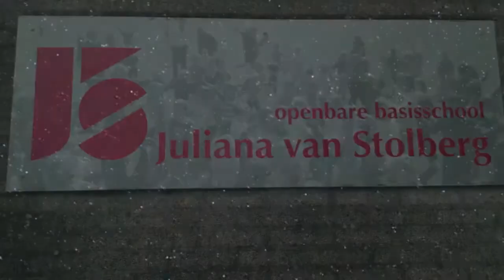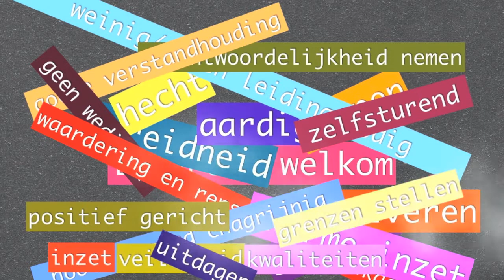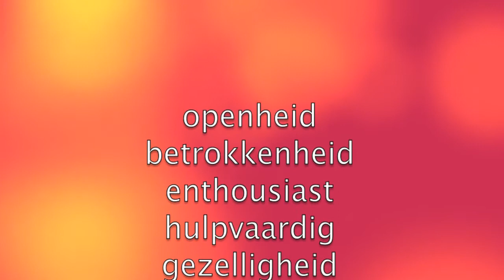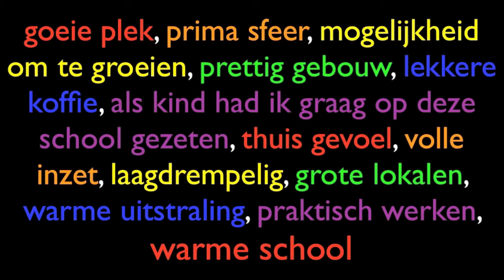Juliana van Stolbergschool, Castricum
Als je vraagt aan het team van de Juliana van Stolbergschool, Castricum wat ze vinden van hun leerlingen, ouders, team en over het algemeen van de school, dan zeggen ze dit.